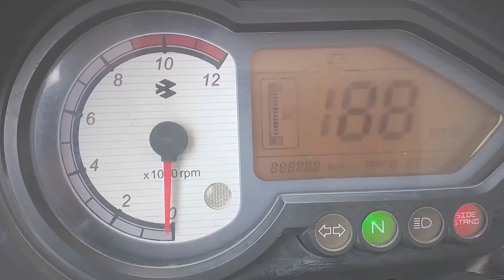The Blog Talk Event Lucknow